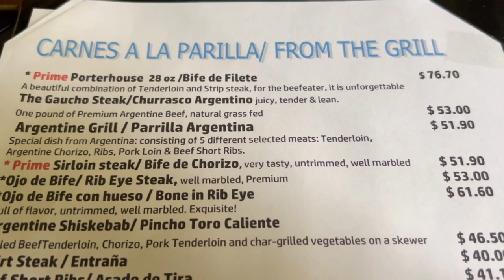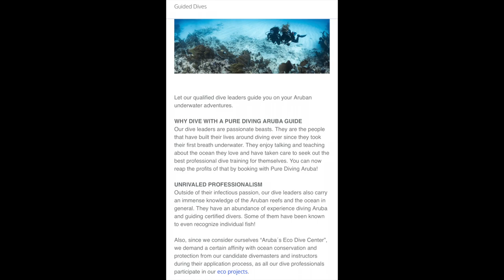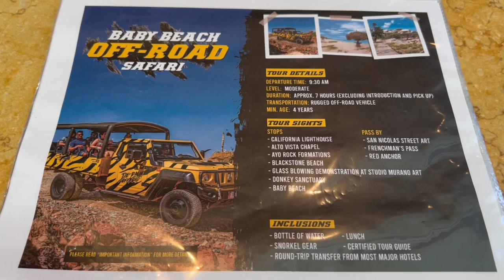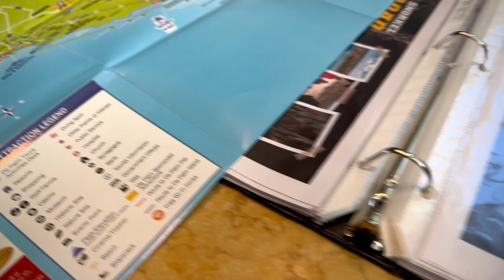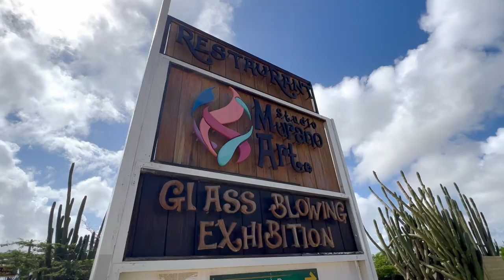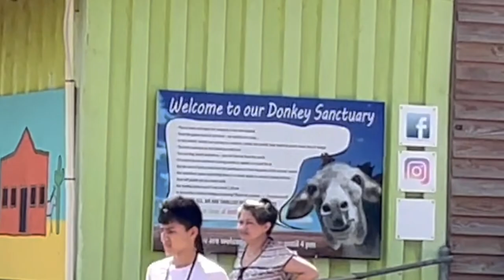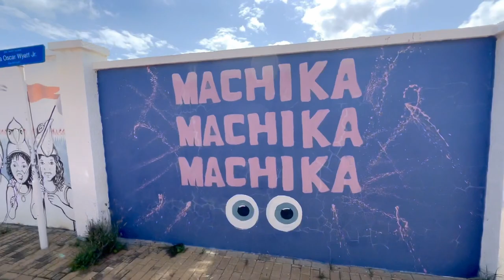Aruba De Palm Baby Beach Off Road Tour * Scuba Dive Info * El Gaucho Argentine Grill * Aruba Part 2